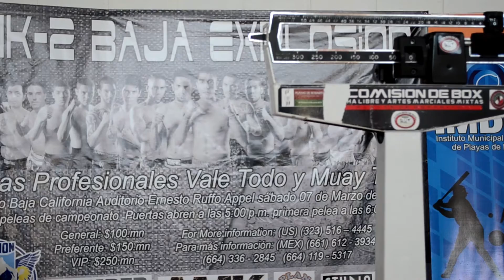AMK 2 PELEAS VALETODO - PESAJE